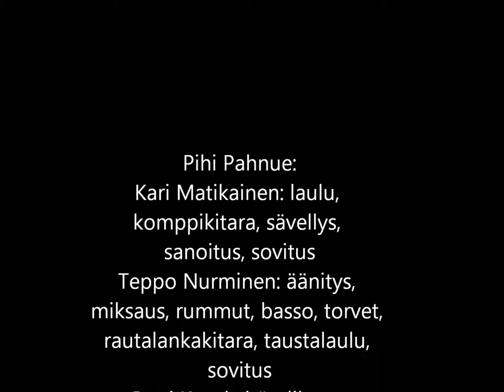Hilpeitä lauluja huolista, osa 2: AHDISTAA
Pihi Pahnue:
Kari Matikainen: laulu, sävellys, sanoitus, sovitus.
Teppo Nurminen: äänitys, miksaus, sovitus, musiikki.
Petri Krook: valokuva.